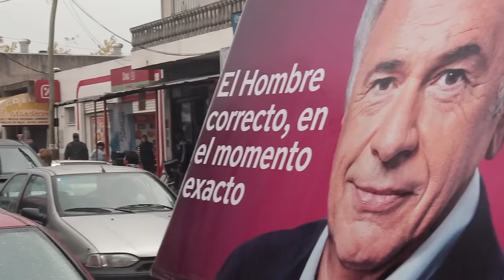De la Sota recorrió la localidad bonaerense de Laferrere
El precandidato a presidente por el espacio UNA, José Manuel De la Sota, denunció hoy las graves falencias de infraestructura en la provincia de Buenos Aires y reclamó un “plan nacional de salvataje” para ese distrito.

De recorrida por la localidad bonaerense de Laferrere, junto a su compañera de fórmula, Claudia Rucci, De la Sota afirmó que en la provincia de Buenos Aires “hay falta de saneamiento básico, cloacas, agua potable y alumbrado público”, entre otras serias deficiencias.

El precandidato caminó las calles y saludó a los vecinos que expresaron sus preocupaciones. “El pedido más importante es el del trabajo digno”, reseñó al ser consultado por la prensa.

“La gente sabe que el asistencialismo genera dependencia y no lo quiere. Lo que quiere es ser libre, quiere trabajar”, dijo el precandidato presidencial.

De la Sota planteó también que lo que demuestra la gente es “una insatisfacción creciente en todas partes”, al tiempo que señaló que la sociedad “pide unidad y poner fina a las peleas entre los políticos”.

Por último, valoró el acompañamiento de Claudia Rucci, como precandidata a vicepresidente, y subrayó “su sensibilidad, capacidad e inteligencia”.